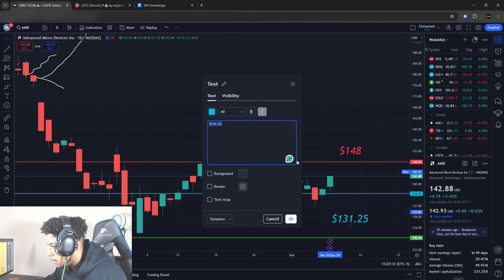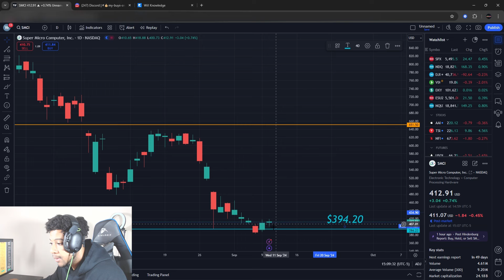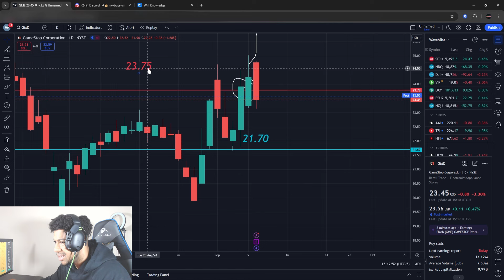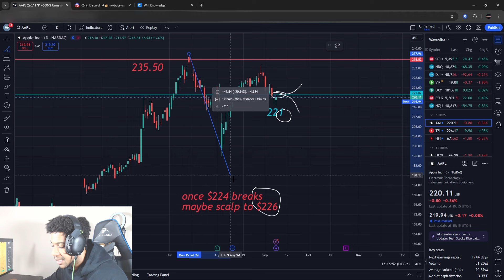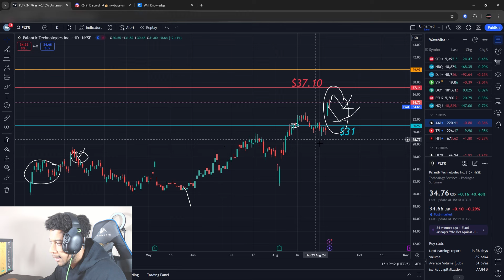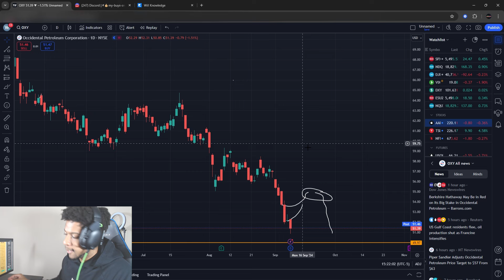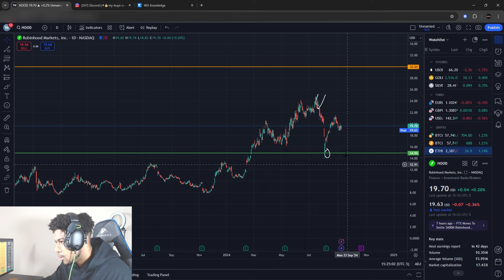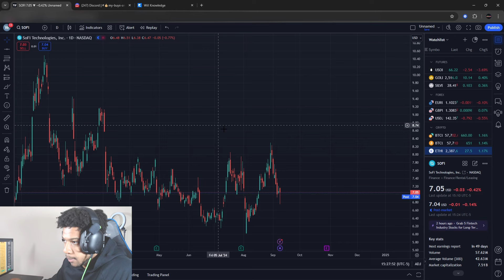BUY TOMORROW?! NVIDIA STOCK! GAMESTOP STOCK! TELSA STOCK! PLTR STOCK! & MORE! | Will Knowledge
will knowledge goes over analysis and price predictions on stocks like gamestop, tesla, Nvidia, apple, and more!